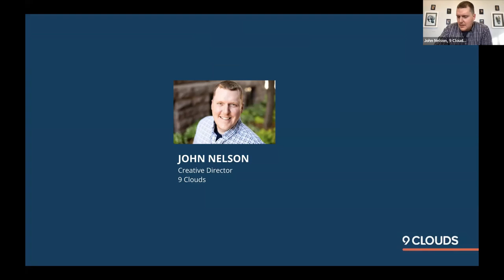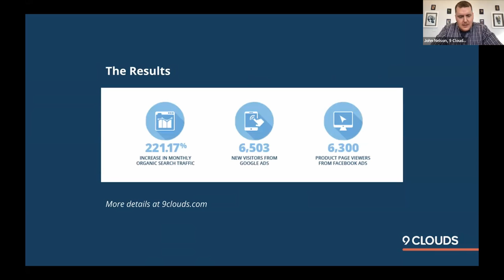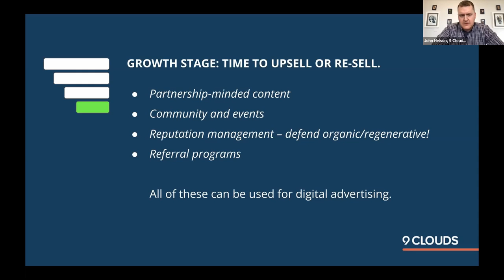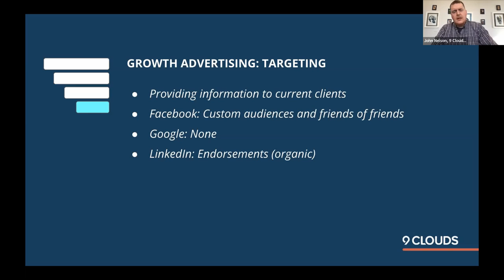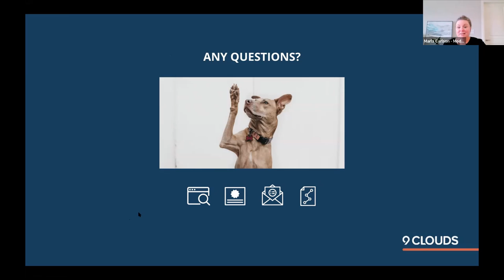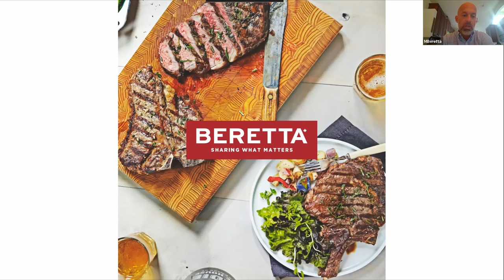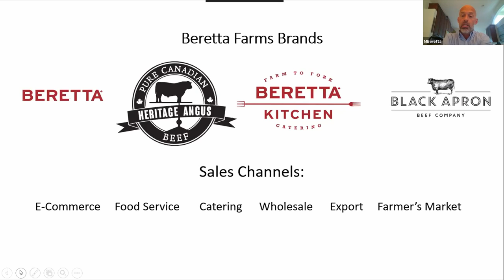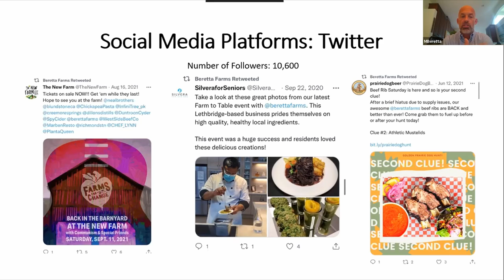Digital Marketing & Producer Marketing Experience: Organic & Regenerative Livestock Mini-Conference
Innovative Strategies for Organic & Regenerative Livestock Production- Day 2

Digital Marketing: No More Chores with John Nelson, Creative Director, 9 Clouds
Organic livestock producers already face unique challenges, and digital marketing shouldn’t be one of them. You need fewer chores and more wins. In this presentation, John and Jenny will cover helpful, time-saving, confidence-building tactics to help you get control and thrive online in 2022.

Whether you're an experienced website operator or just getting started with digital tools, you'll come away from this presentation with useful information. Learn how to make digital marketing less of a chore:

· Automatically reach commercial and retail buyers at the right time on Facebook, Google, email, and more.
· Find accurate marketing ROI data for your online efforts.
· Tactfully share and defend the facts about organic and regenerative livestock production.

Producer Marketing Experience with Mike Beretta, Beretta Farms
The Beretta brand focuses on organic, grass-fed antibiotic and hormone-free beef, chicken, pork, turkey, and value-added items. Beretta is available at grocers across Canada in both national chains and independents. In this talk you’ll hear from Mike Beretta, President/Founder of Beretta Farms, and learn more about their business, history and where they are today, marketing strategy including digital marketing and social media, and more.